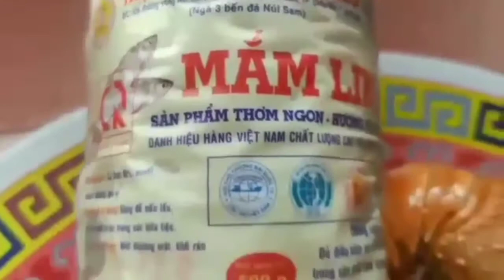Hải Sản Mì Ăn sáng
Hải Sản Mì 💛🧡💙💙

Cảm ơn tất cả mọi người đã yêu thương kênh của mình, các bạn nhớ đăng ký kênh và like để không bỏ lỡ những video mới nhất của mình nhé ,xin cảm ơn !!!